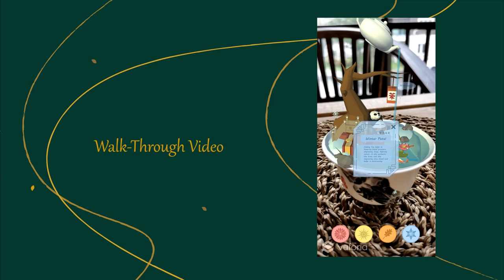Tea Time - AR interaction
Learning AR was a fun journey, nothing beats combining things I like, like tea and augmented reality.

This is a simple walk-through talking about tea in different seasons. It's interactive and also informative.